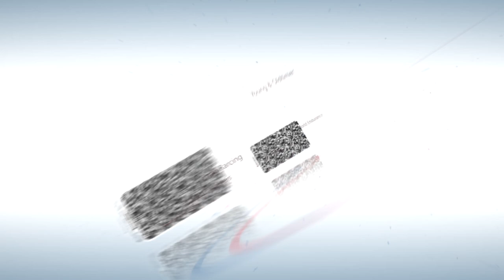Kremer Porsche 997K3 - Wolfgang Kaufmann - Osnabrücker Bergrennen 2017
Ein Piranha in der Borgloher Schweiz - Wolfgang Kaufmann im Straßen zugelassenen Kremer Porsche 997K3 beim Osnabrücker Bergrennen 2017.